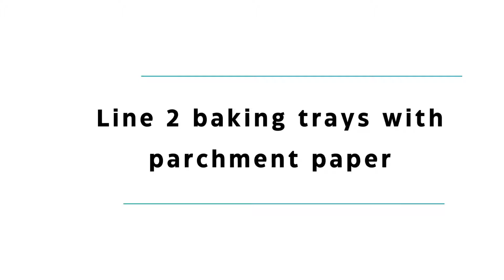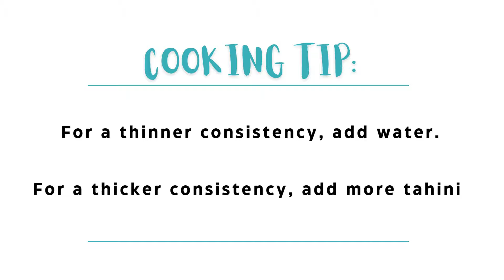Mediterranean Roasted Veggie Bowls | VEGAN | Ideal Meal Prep Recipe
Mediterranean Roasted Veggie bowls are the perfect weeknight dinner when you want something flavorsome, filling, and healthy. It's made with nutrient-rich vegan-friendly ingredients and is very versatile, simply add whatever veg you like!

Topping things off, we make a tangy dressing to drizzle over the roasted veg, giving even more flavor to a recipe that’s already loaded with goodness!

These veggie bowls are also great for meal prepping this recipe makes 6-8 main meal servings.

⚠️NOTE: We used two baking trays for this recipe, if you don’t have two trays, allow a little extra time and cook the veg in batches.

___Ingredients___

🔸Veggie tray 1
2 cups pumpkin cut into 1-inch pieces (about 2 cups)
1 large potato, cubed into 1-inch pieces
2 large carrots, cut into 1-inch pieces
1 red onion, sliced into wedges
2 white onions, sliced into wedges
6 garlic cloves, sliced in the middle
Dash of Garlic Powder
Salt and pepper to taste
Dash of oregano
Olive oil

🔸Veggie tray 2
2 cups broccoli florets, cut into bite-size pieces
1 small yellow bell pepper, cut into ½ inch strips
1 large zucchini, cut into half rounds 1-inch thick
1 cup cherry tomatoes, whole or halved
1 tbsp Dried Oregano
Olive oil

🔸Roasted Chickpeas
1 can (15 oz) chickpeas, drained and rinsed
2 Tbsp Extra Virgin Olive Oil
Juice from ½ lemon
1 tsp Ground Cumin
1 tsp garlic powder
1 tsp Salt
1 tsp White Pepper
1 tsp Spanish La Vera Smoked Paprika
1 garlic clove, sliced in middle

🔸Tangy dressing
2-3 Tbsp tahini
1 tsp Dijon Mustard
1 Tbsp lemon juice (or lime if you prefer a more tangy flavor)
1 Tbsp Jerez Sherry vinegar (we love Pedro Ximenez Oak Aged Sherry Vinegar)
1 Tbsp Maple syrup (or honey for a non-vegan option)
Water (for consistency)

___Equipment___
Parchment paper
2 x Large baking sheets
Large Glass bowl
Small bowl (for making the dressing)
Whisk (optional)
Lemon Juicer (optional)
Oven-Safe Casserole Dish (for roasting the chickpeas)
Wooden spatula